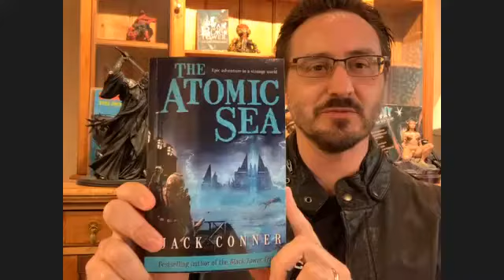Terminators brother Author Jack Conner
Everything is bigger in Texas they say. And that includes authors. I'm joined by Author Jack Conner as we discuss his book series,talk about upcoming projects and advice to authors and writers out there.